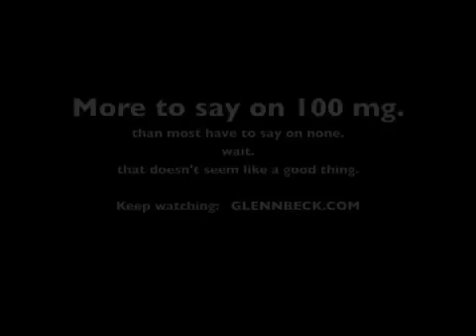first iowa thought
first thoughts on Iowa, Huckabee and Romney.